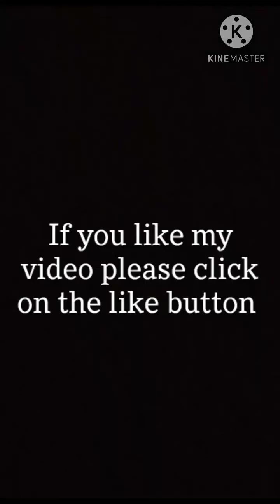Family picnic vlog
In this picnic we have enjoyed a lot we have eaten chicken pakoda , chicken curry, Rice and etc .
We have enjoyed a lot played musical chair, statue game etc.